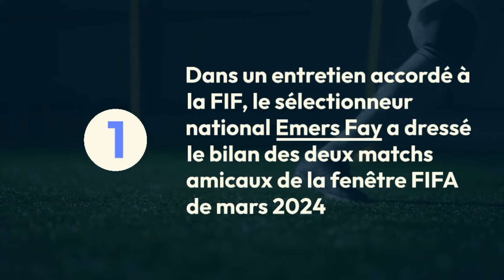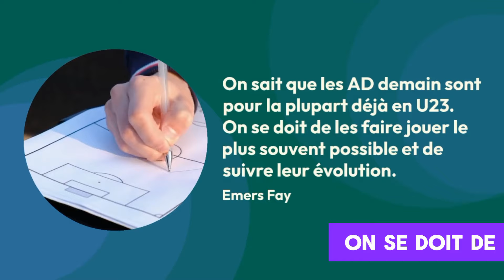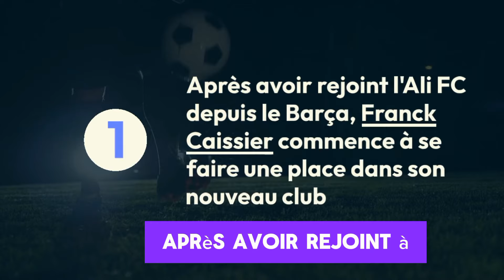🇨🇮🔴 Secrets Dévoilés : L'Encadrement des Éléphants de Côte d’Ivoire Révélé par Emerse Faé !